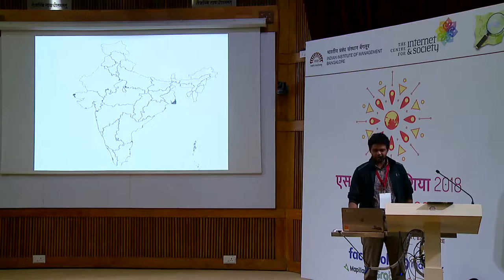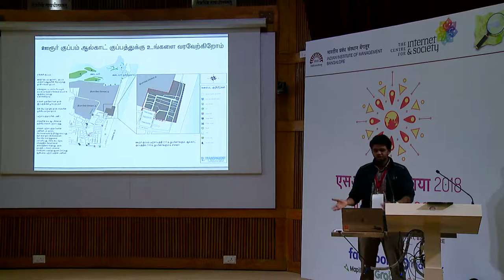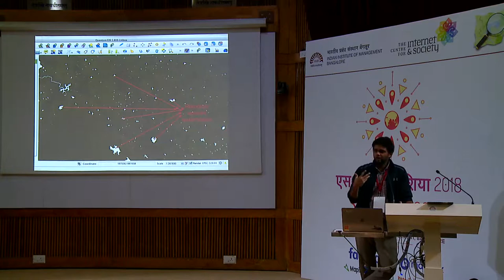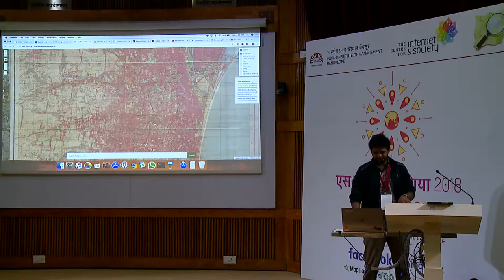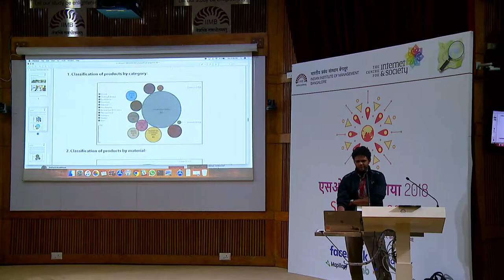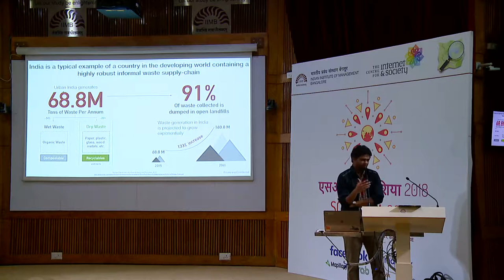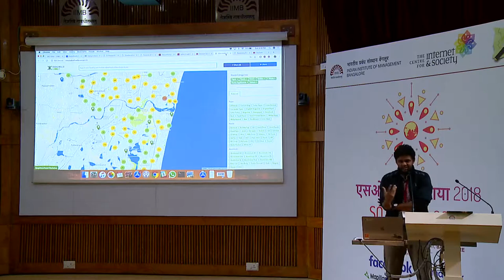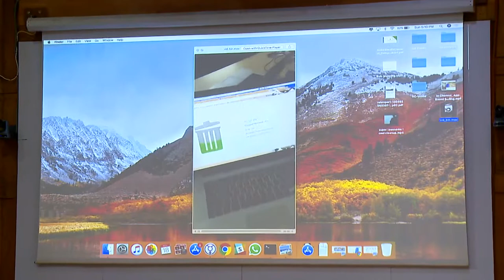Closing Keynote - Siddharth Hande, CEO, Kabbadiwala Connect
Siddharth is a long time OpenStreetMap contributor and community builder. He will share his experience working with communities, mapping core and informal infrastructure and his leadership role at Kabadiwala Connect.